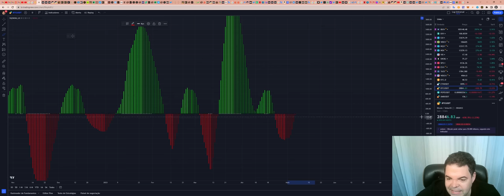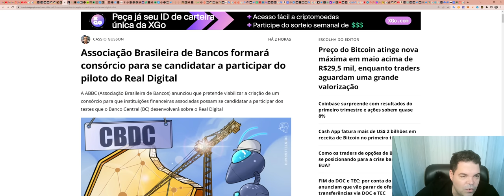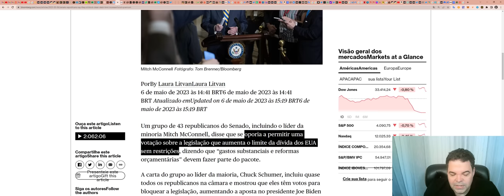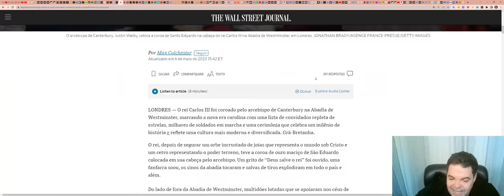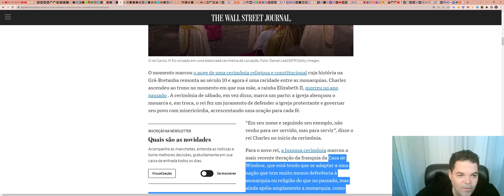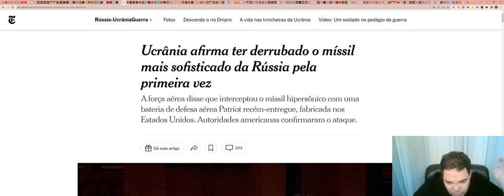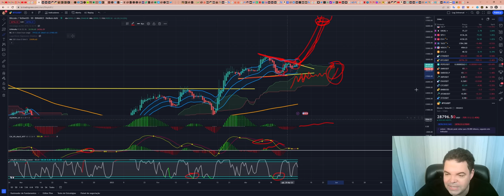Bitcoin (BTC) - Análise de fim de tarde, 06/05/2023!